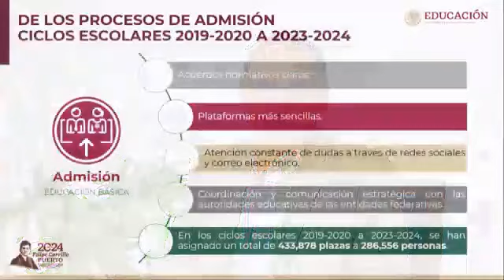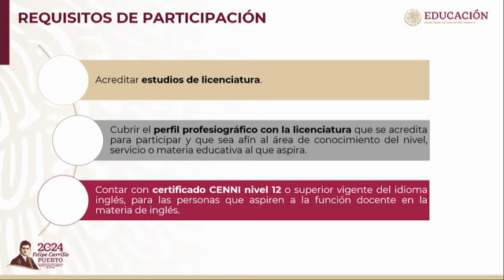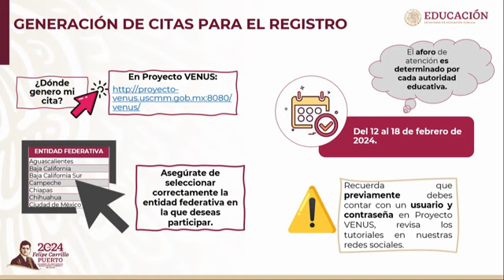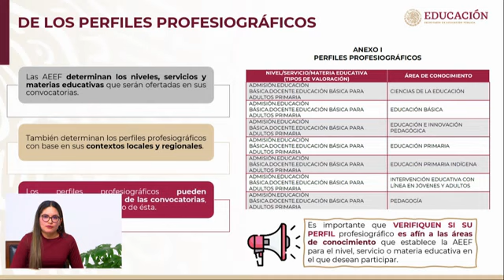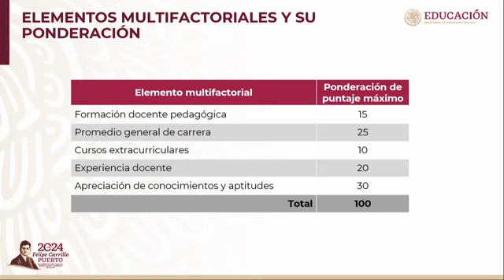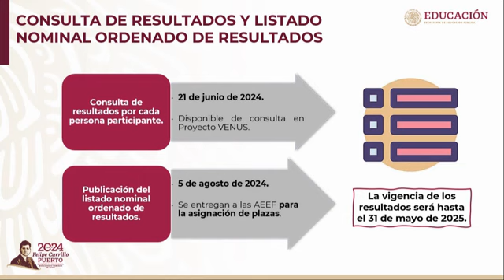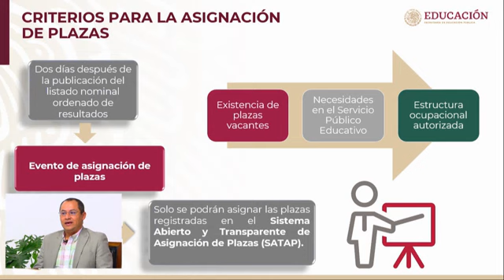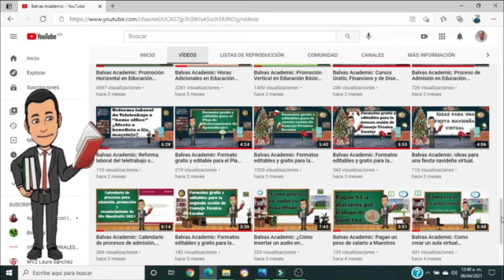ADMISIÓN EN EDUCACIÓN BÁSICA, CICLO ESCOLAR 2024-2025 (USICAMM).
Balvas Academic: EL DÍA DE HOY EN ESTE VÍDEO TE COMPARTO INFORMACIÓN RESPECTO DEL PROCESO DE ADMISIÓN EN EDUCACIÓN BÁSICA, CICLO ESCOLAR 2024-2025 (USICAMM).